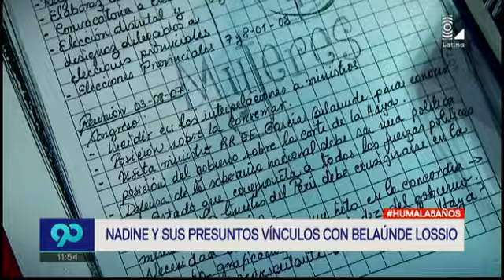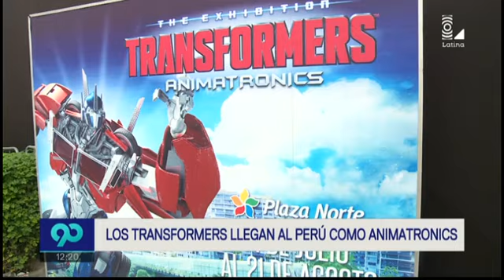90 Central 270716 programa completo